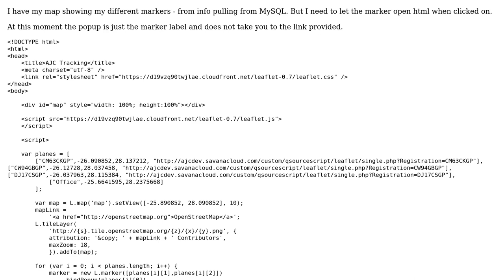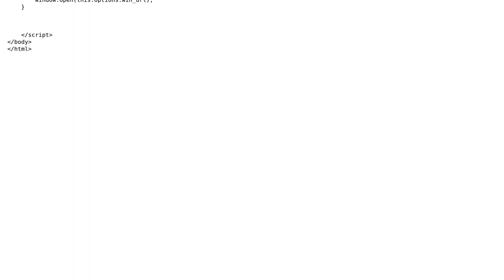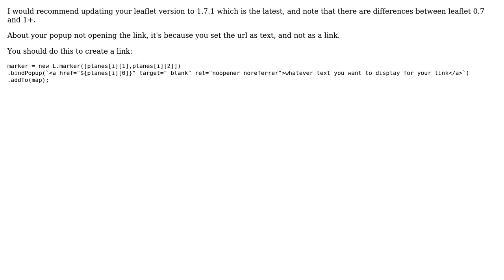GIS: Open link in new window when clicking on marker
With thanks & praise to God, and with thanks to the many people who have made this project possible! | Content (except music & images) licensed under CC BY-SA | Music | Images & others | With thanks to user TomazicM user Paul van Zyl user Dror Bogin and the Stack Exchange Network Trademarks are property of their respective owners. You are responsible for your own actions.